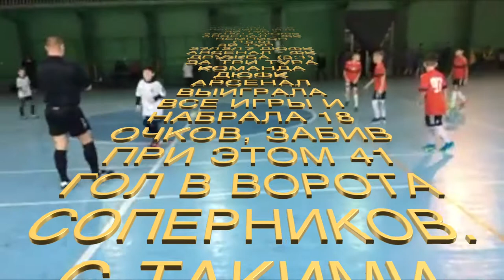2017/12/28_ПОЛУФИНАЛ_ДЮФК АРСЕНАЛ - ФК СПАРТА КИЕВ - 2 (3:4)